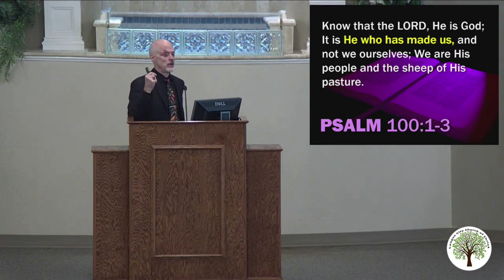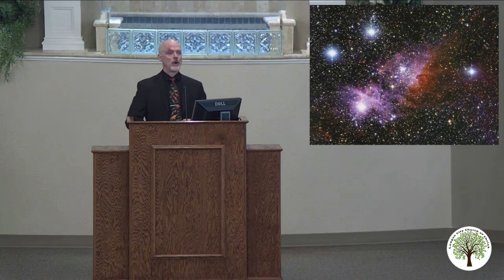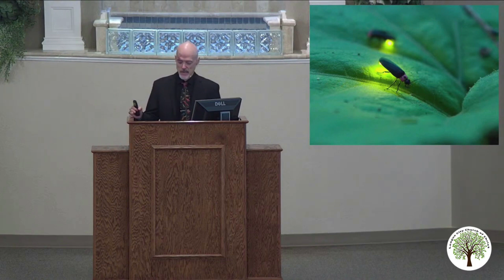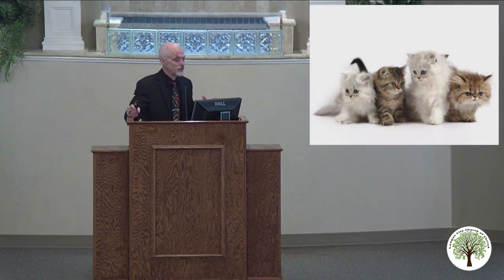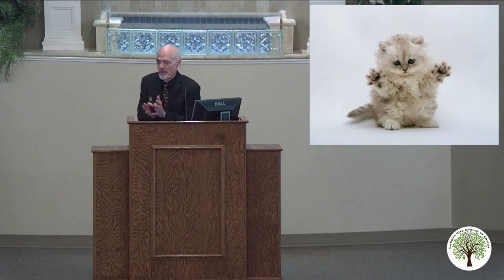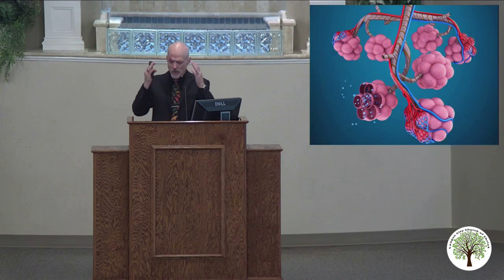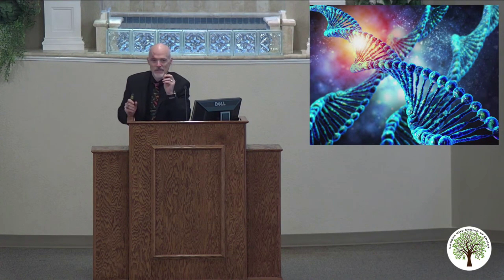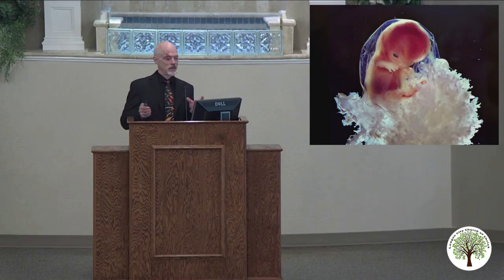Why Worship? (part 1) - 07/17/2022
This lesson, "Why Worship? (part 1)", was Tyler Young's message from Sunday’s (July 17, 2022) worship service.